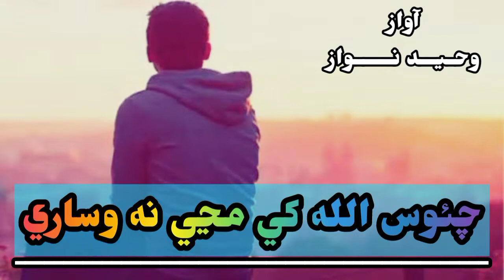Chaos Allah Khe | Waheed Nawaz